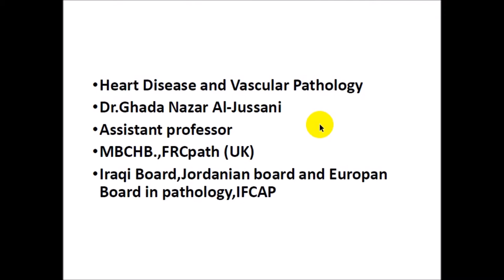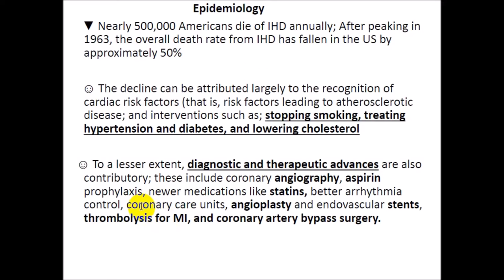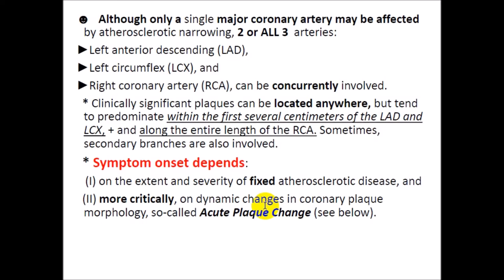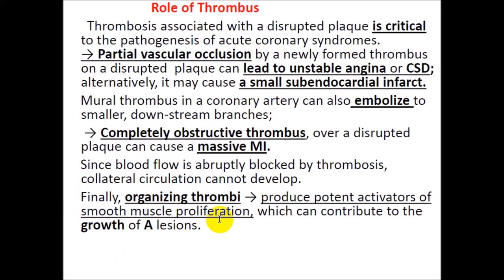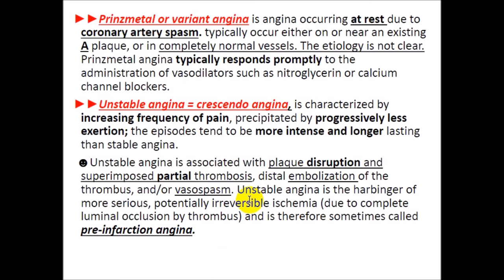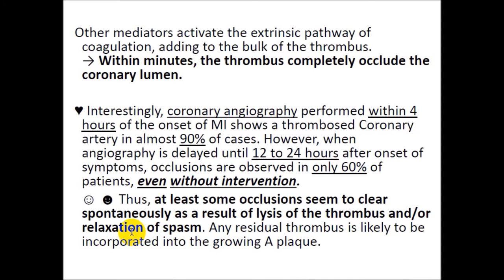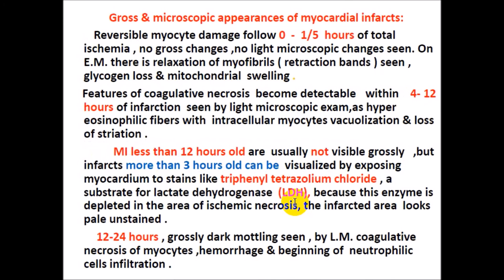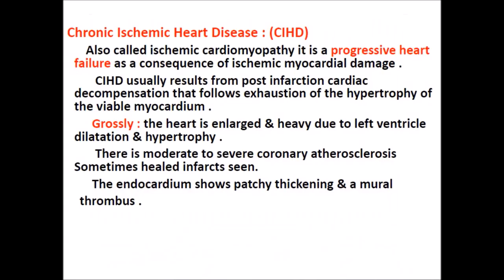Ischemic Heart disease 1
CVS - Pathology
Done by : Amani Emad
Scientific team -Harmony Batch